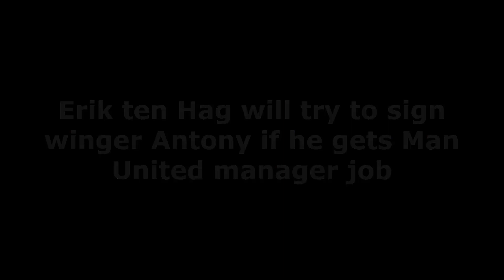ERIK TEN HAG TARGET | Erik ten Hag will try to sign winger Antony if he gets Man United manager job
Erik ten Hag will try to make Brazilian star Antony one of his first signings if he becomes manager of Manchester United, according to a new report.

The 22 year old has been in fine form for Ten Hag’s current side, Ajax, this season, scoring 12 goals and registering 10 assists over the course of 33 matches.